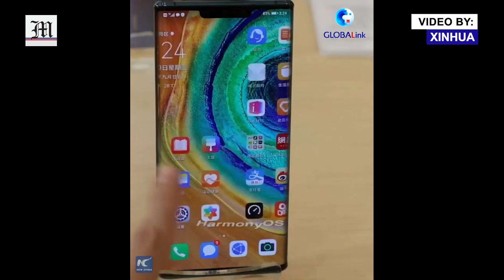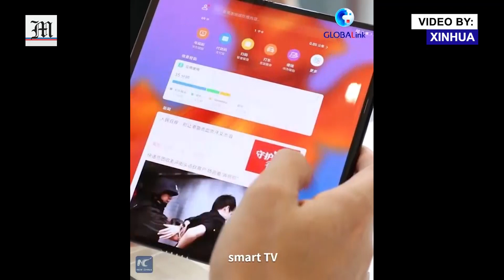China's Huawei to launch HarmonyOS for smartphones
Chinese telecom giant Huawei says it will officially launch its new operating system HarmonyOS for smartphones on June 2. Get a first glimpse of the operating system.